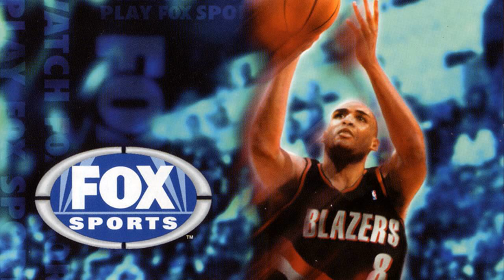NBA Basketball 2000 OST - 25 Ditty 18